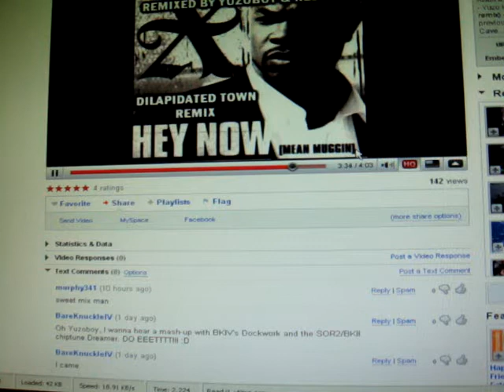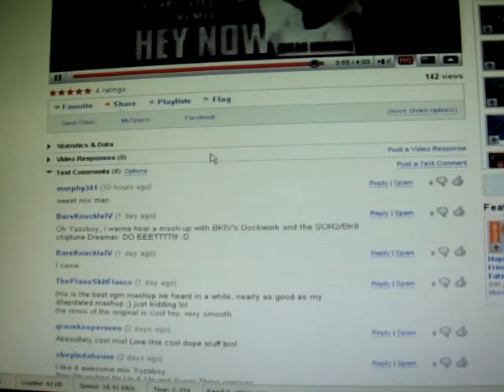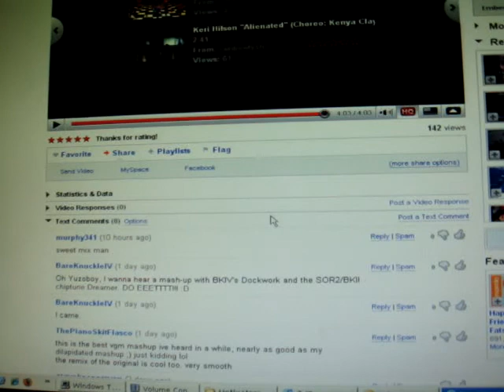Yuzoboy's Response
Response for Yuzoboy's Xibit/Streets of Rage mashup.